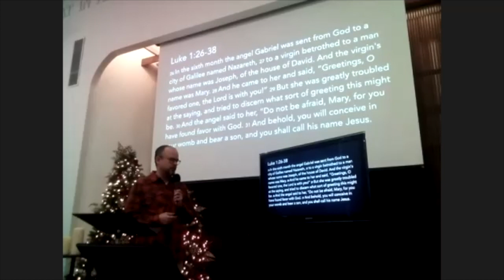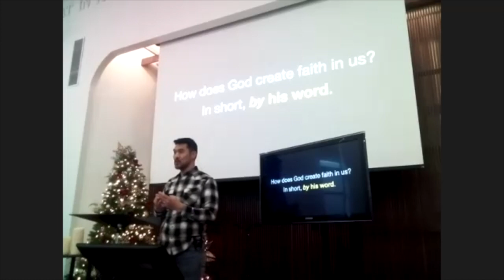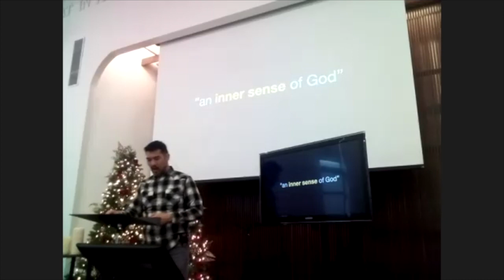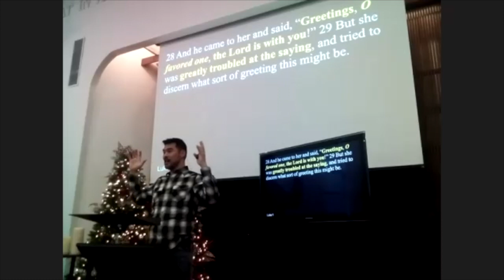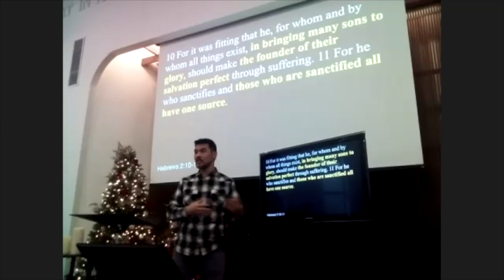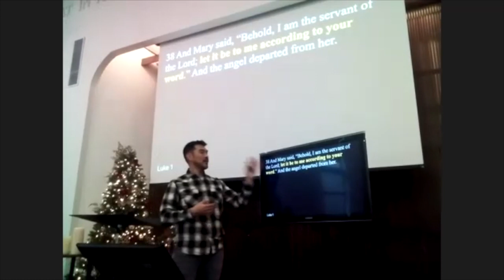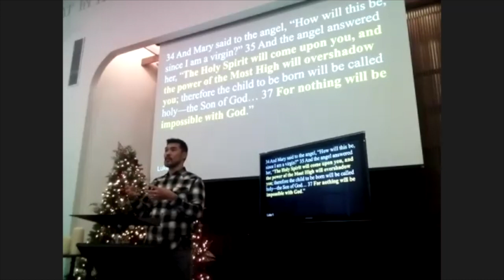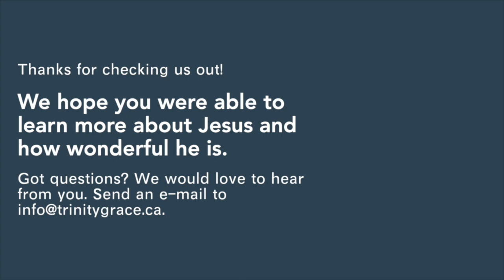"Christmas is about Responding to God's Word with Faith" | Luke 1:26-38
God has been writing his great story of redemption from the moment Adam and Eve fell. Like any great author, God has been developing his narrative masterfully, creating longing and anticipation for resolution. Luke recounts Jesus’ entrance into history and presents Jesus as the fulfillment of God’s plan. And Jesus invites us to humbly acknowledge our lostness, to follow him into his eternal kingdom, to admit the brokenness of this life. Join us as we journey through Luke, learning more about the wonder of Jesus and God’s love for the lost everywhere.